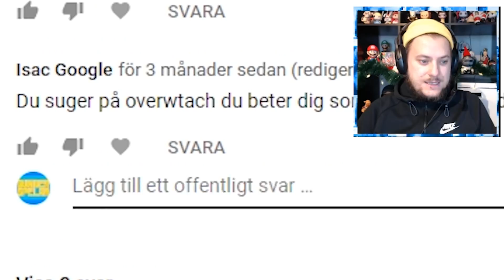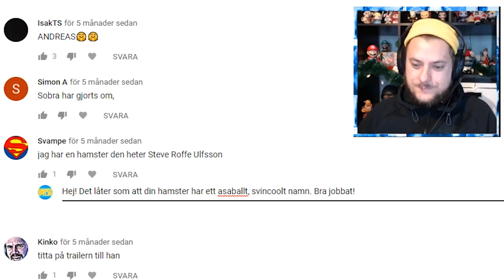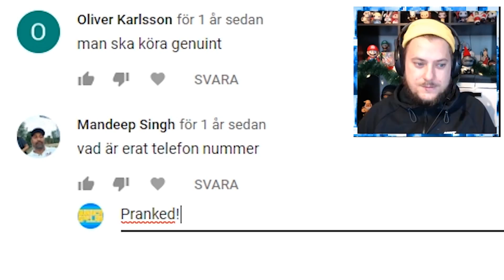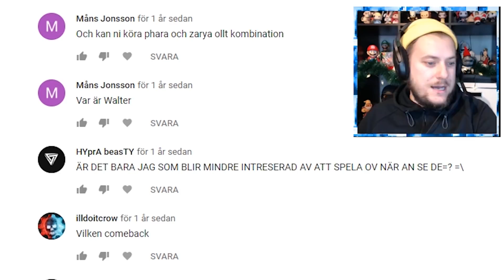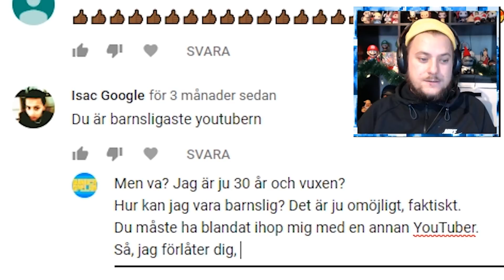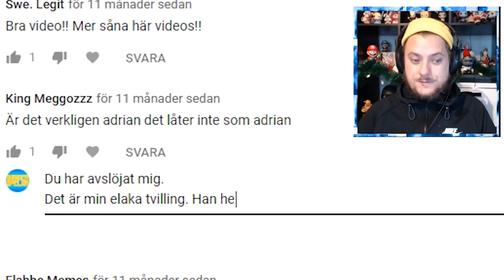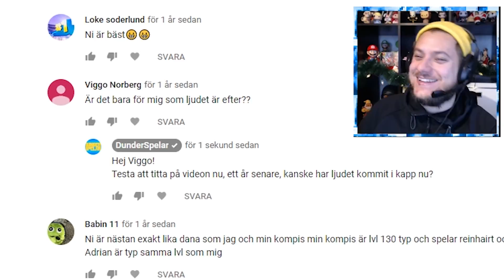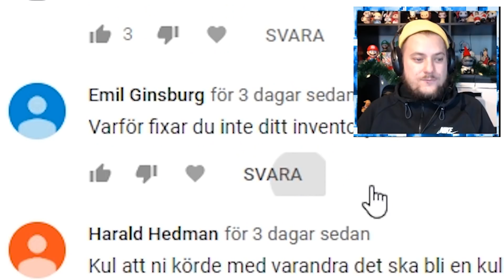Jag är en bra YouTuber! *GALNA BILDBEVIS!*